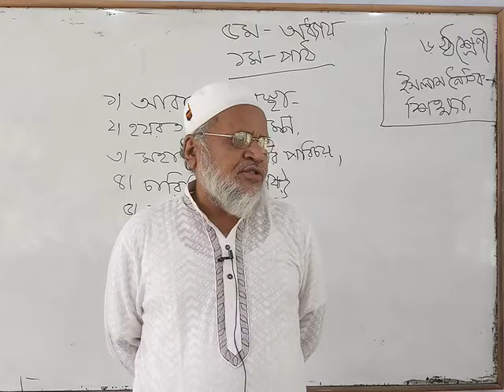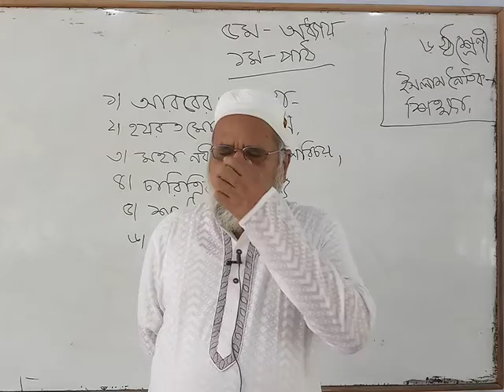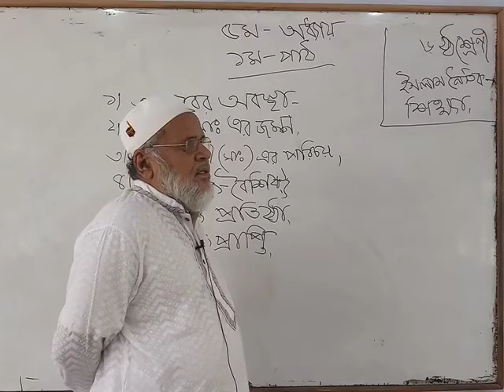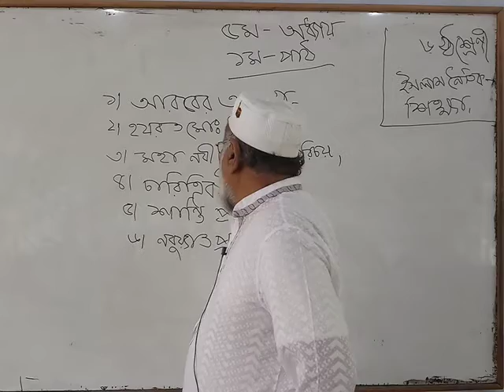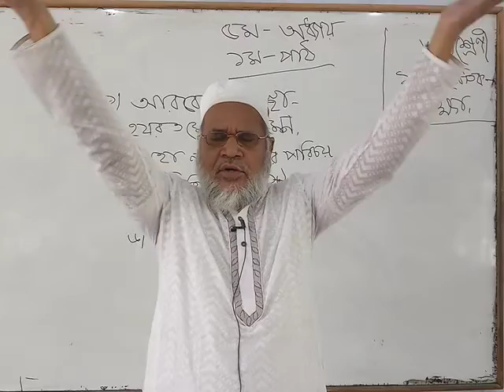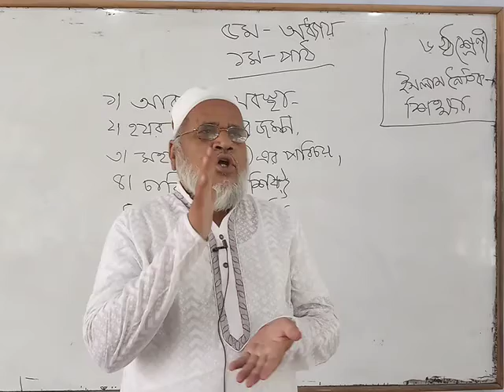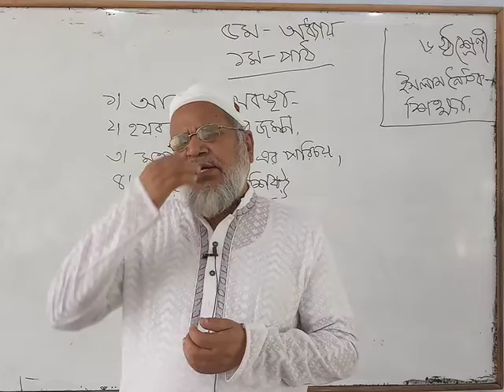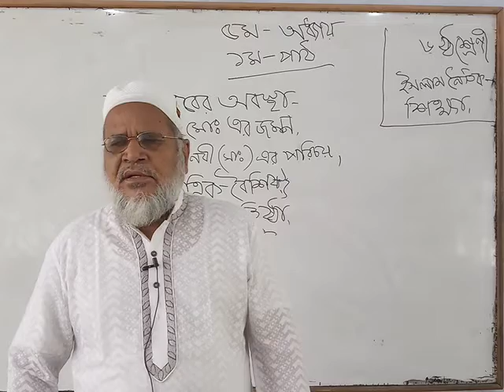পঞ্চম অধ্যায়।। পাঠঃ১।। ইসলাম ও নৈতিক শিক্ষা (ষষ্ঠ শ্রেণি)